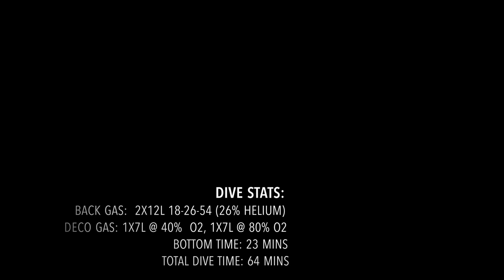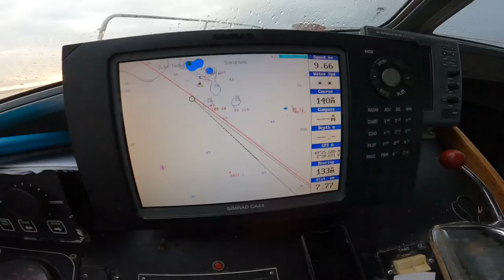Diving the Salvage Ship SS Rafio, Guernsey Channel Islands